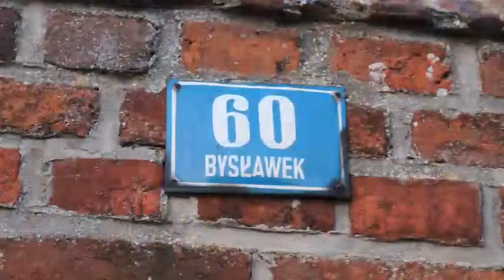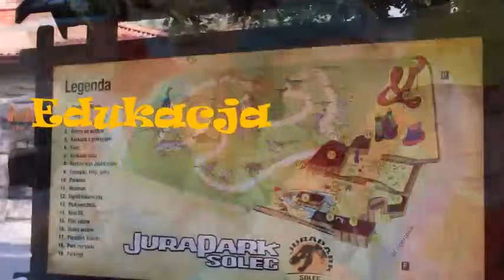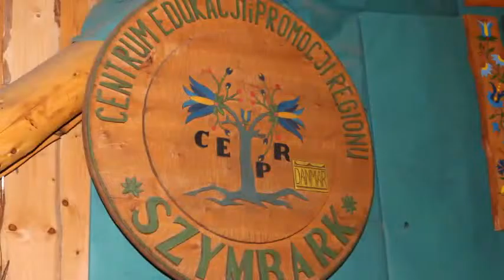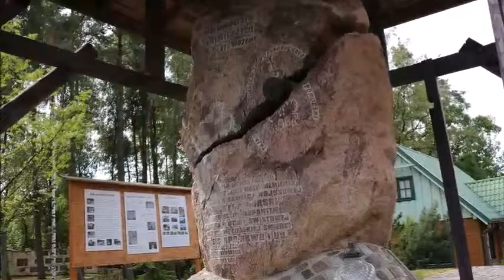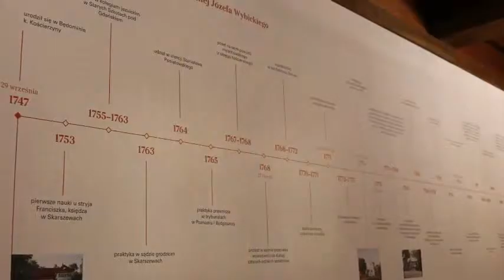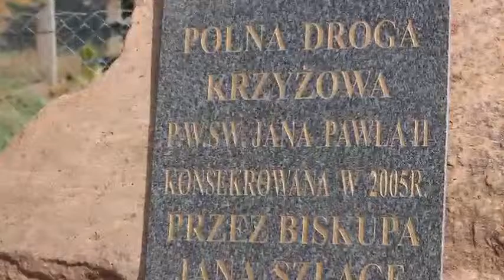Kolonie Bysławek 2015